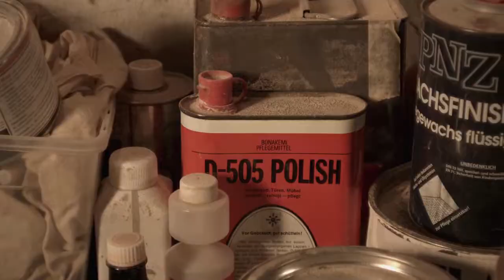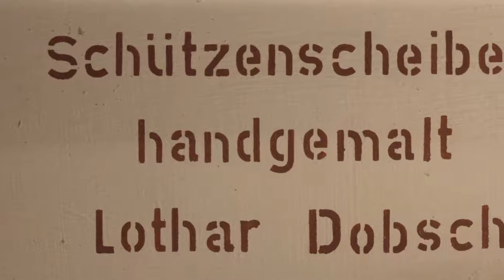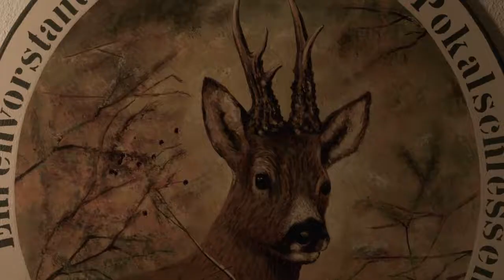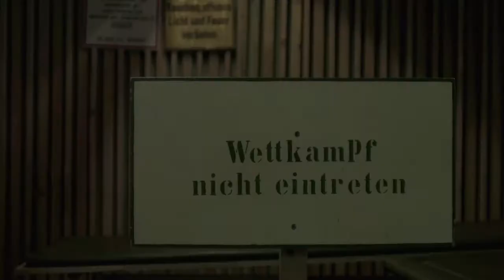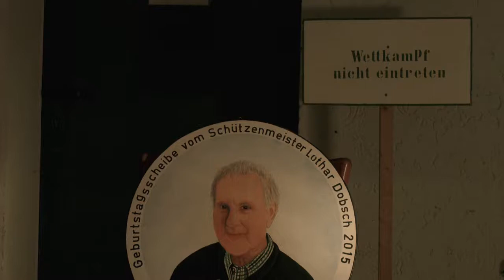Schützenscheiben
Portrait eines Portraitmalers

Bronze bei Bundesfilmfestival Fuldabrück 2017,
Silber bei Landesfilmfestival Untermarchtal 2017,